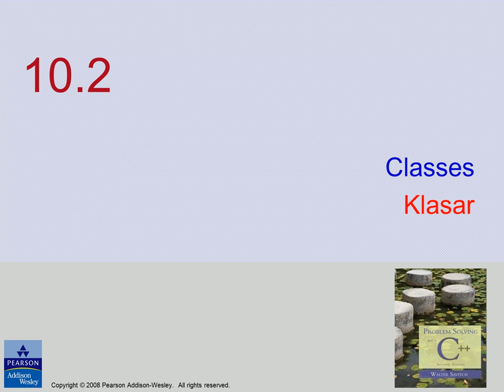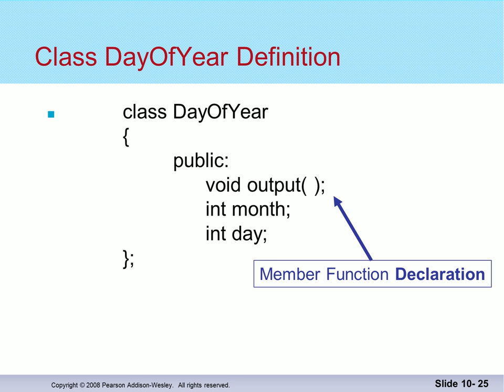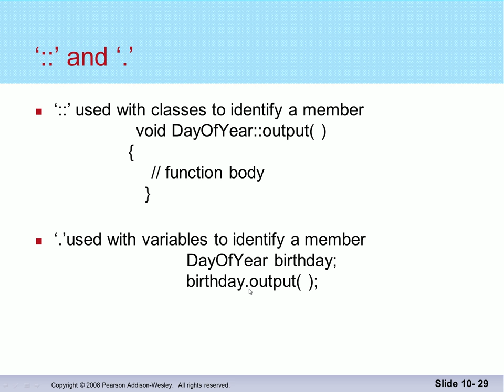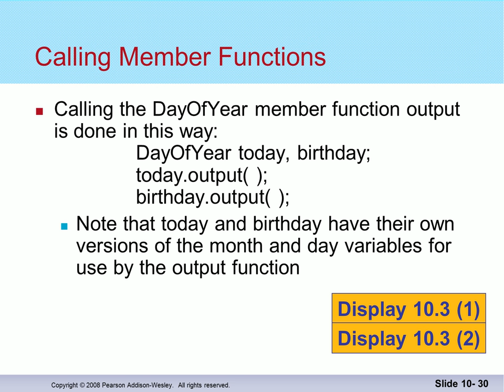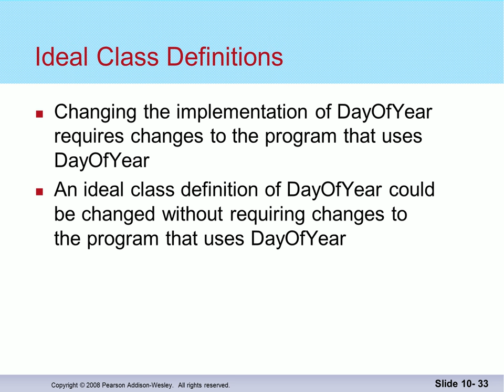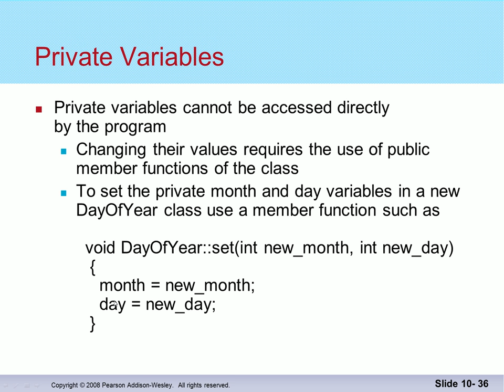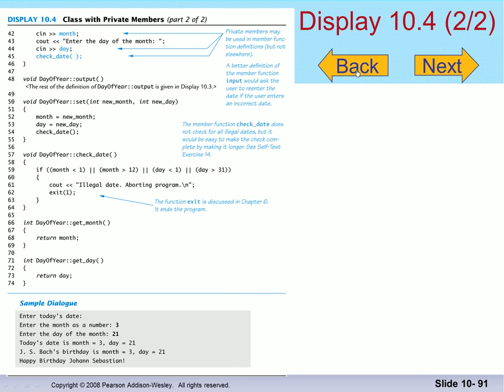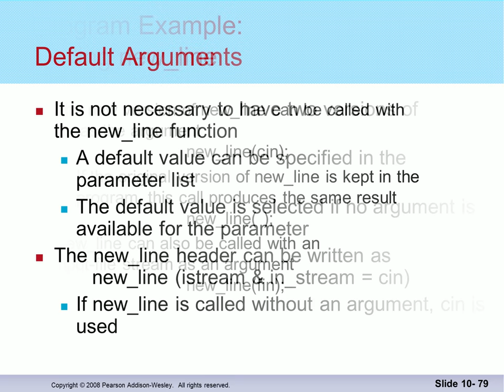Forritun 2014: Klasar